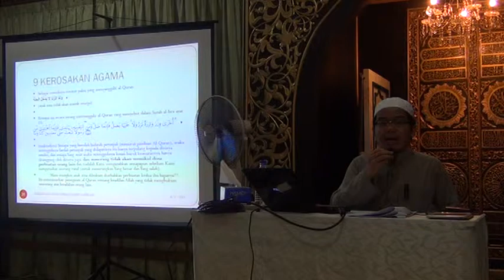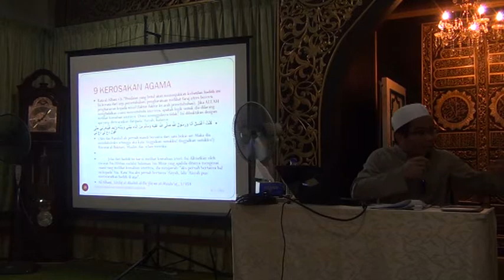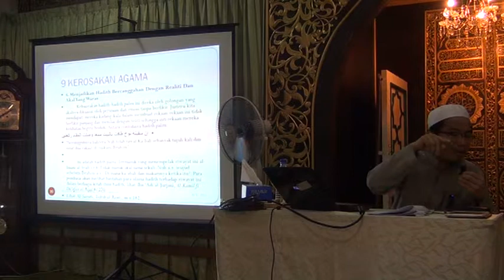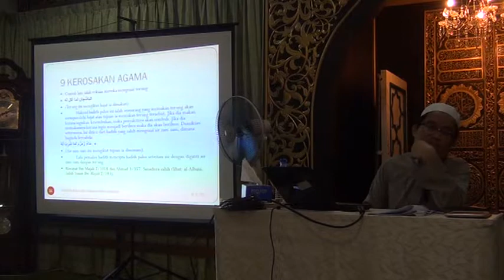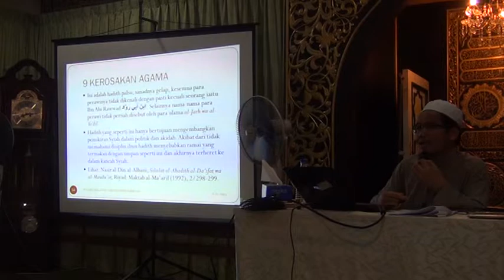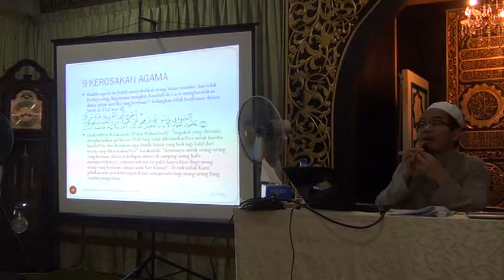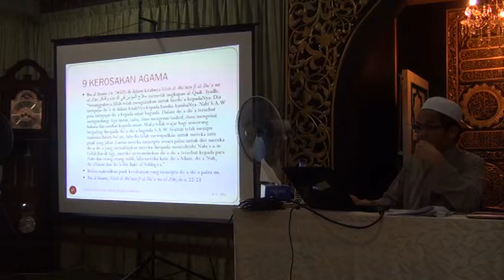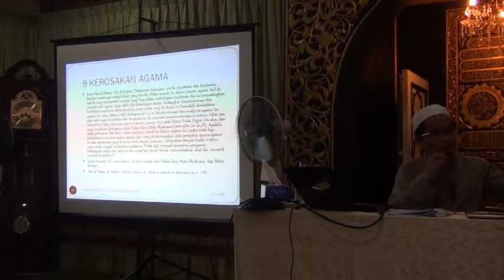Kesan Hadis Palsu Ke Atas Agama (Bhgn 2)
Kuliah Maghrib di Surau Darus Sakinah Jalan Astana 7 Petra Jaya Kuching Sarawak

Tajuk: Hadis Palsu Racun Perosak Agama/Umat

Disampaikan oleh Dato' Murshid DiRaja Dr Juanda Jaya (Timbalan Yang DiPertua Majlis Islam Sarawak)

Isi Kandungan Ceramah

1) Tipu Daya Syaitan Ke atas Orang Beriman Dalam Beramal

2) Maksud Hadis Rasullullah Shallahu Alaihi Wasalam

3) Nas Larangan Berdusta Atas Nama Rasulullah Shallahu Alaihi Wasalam

4) Kesan Hadis Palsu Ke Atas Agama (Bhgn 1)

5) Kesan Hadis Palsu Ke Atas Agama (Bhgn 2)

6) Bulan Syaaban Amalan Di Angkat

7) Keistimewaan Malam Nisfu Syaaban Yang Sahih